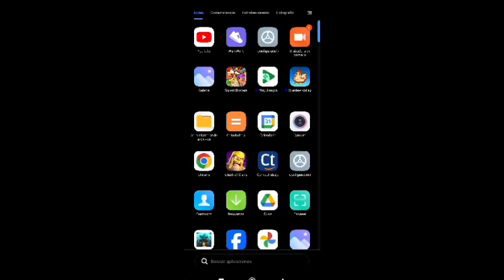Extreme Escape Mystery Room evil fiesta capitulo 41 al 50 gameplay parte 5